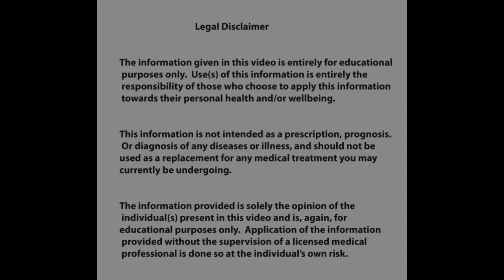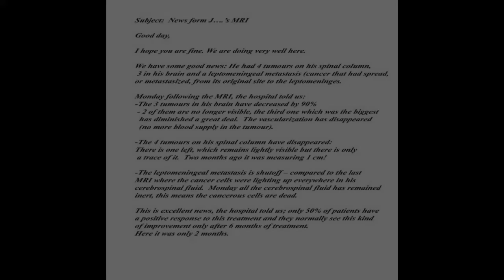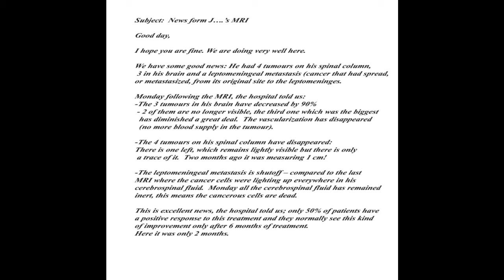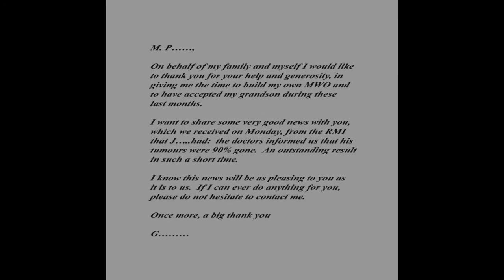10- A true Story ---Lakhovsky Multiple Waves Oscillator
This is a true story of an experiment I had this summer with my MWO.  The story about a child who have  brain cancer (medulloblastoma) since 1 year.  He did been operated and took chemotherapy.  For a time it seems like he was going to be all right.

However tests made this spring revealed his cancer was back.  The grandfather said when the cancer is coming back, for this type of cancer there is not much hope to do anything.  So the grandfather decided to build his own MWO.

But time was against him and he did not think his MWO would be ready before it was too late for his grandson.  So he contacted me to use my machine until his own was ready.   See the rest of the story.

 I often get messages on how to make this machine. I do not build or sell this machine. There are one or two websites that sell them, but they are very expensive, like +/- $ 15,000 US.

You will need to obtain the following 2 e-books / cd-roms: "the revelation" and "the secret revealed"

You will need to email the site administrator to find out how to get these documents. In my case, I ordered the CD-Rom and downloaded the file of "The secret revealed" which I had printed (+/- 500 pages). Then the rest is up to you. With basic tools (drill, hack saw, router, propane welding torch) and a lot of resourcefulness, you should be able to get by.

I will not bypass the efforts of the authors of these documents. If it weren't for them, I would never have been able to build this machine.

They are ordinary people like you and me. It is not a mega corporation. I do not receive any money or compensation from them. To me, they deserve the benefits of their efforts.

Keep your comments and emails civilized and courteous and they will remain on the site.

Music by: Schubert : Ellens Gesang III D839 'Ave Maria' - Barbara Bonney